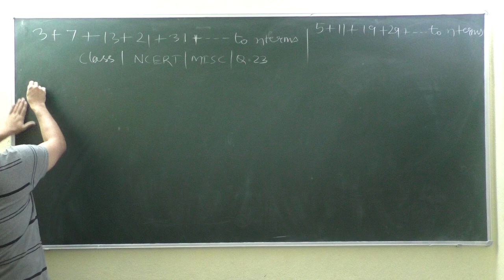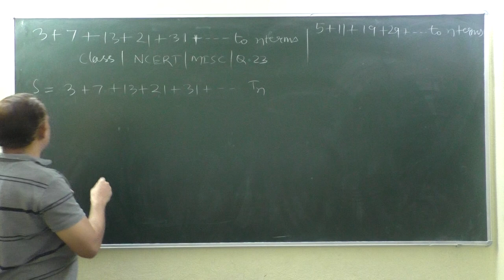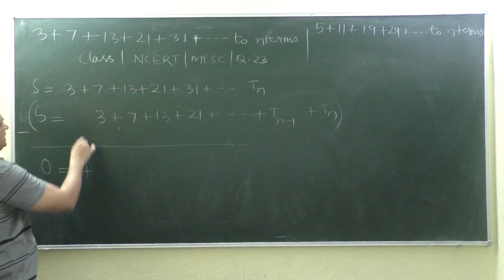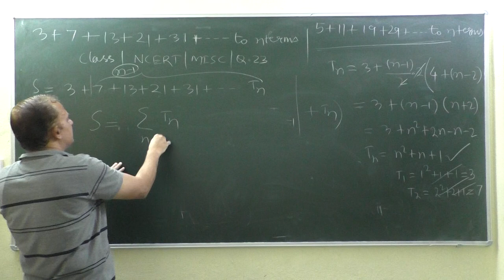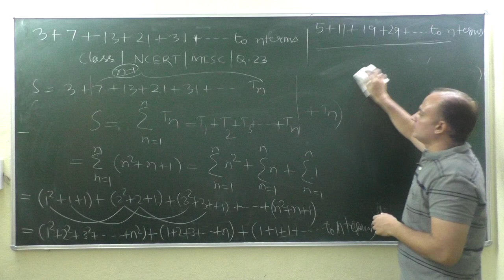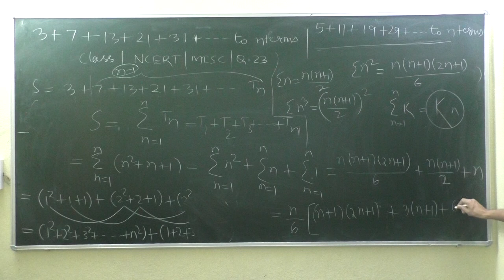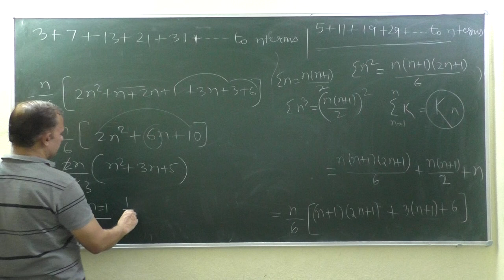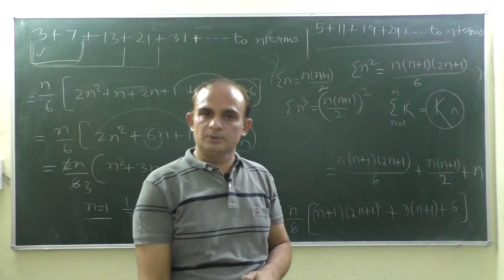Sum of series 3+7+13+21+31+... and 5+11+19+29+41+....|Sequence Series|NCERT|Miscellaneous|Class 11